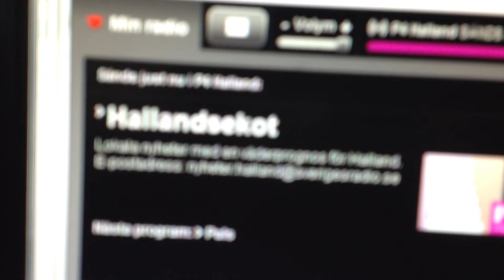Radioinslag om Transportstyrelsens avgifter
Det kommer barn, mail, min tur i frågefeud, men man hör rätt hyggligt ändå